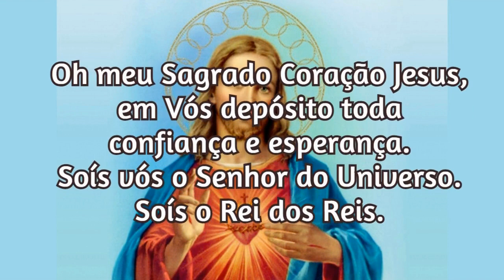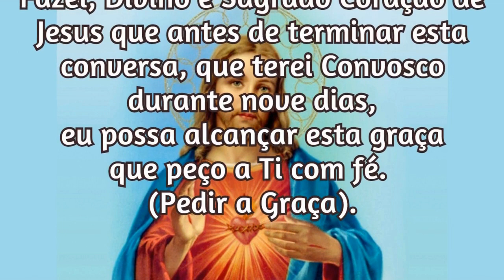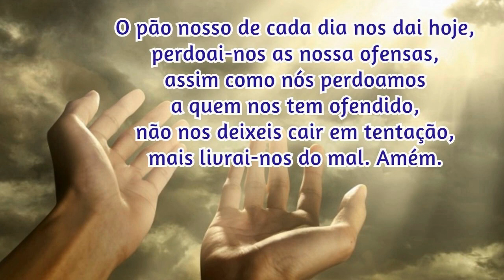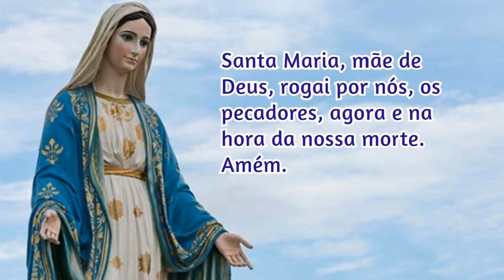04/09/2022 Pedir uma Graça Sagrado Coração de Jesus